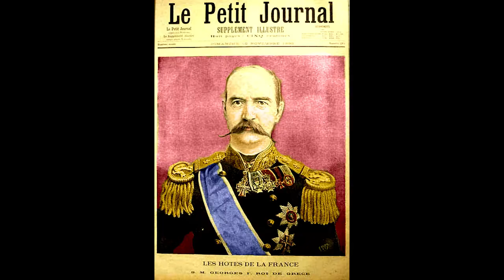First Good King of Greece:King George I of Greece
Hi, so after the Otto incident and all the National Assembly of Greece elected this guy to be king of Greece

Our Great Sponsor is My Perfect Chicken so go check them out

intro: (0:00)
theme: (0:19)
info: (0:27​)
end: (2:02)